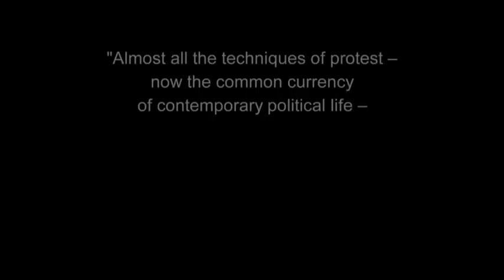Philip Glass - Satyagraha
Satyagraha comes to the big screen in one of the most critically acclaimed productions of the season. Philip Glass's moving opera about Gandhi's early battles against social oppression is "a masterpiece of musical and visual art" (New York Post). Tenor Richard Croft heads the "exceptionally fine" cast in this "imaginative staging" (The New York Times).